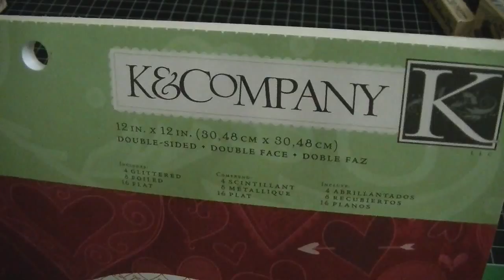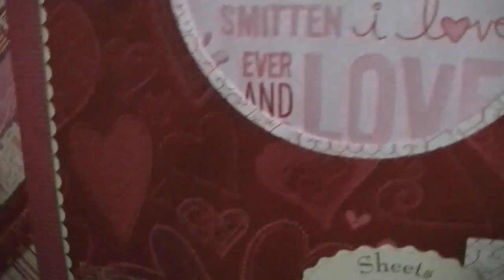Valentine's 3x3 Note cards and Box - The Cutting Cafe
Thanks soo much for watching and let me know what you think!!!
Sheryl